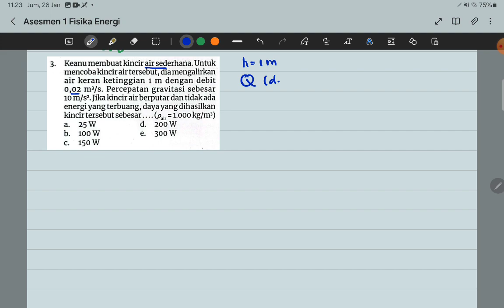No.3 Asesmen 1 Bab 1 Energi Terbarukan lks Intan Pariwara Semester 2